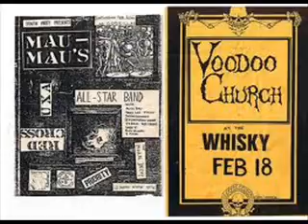Voodoo Church Rest In Peace.wmv